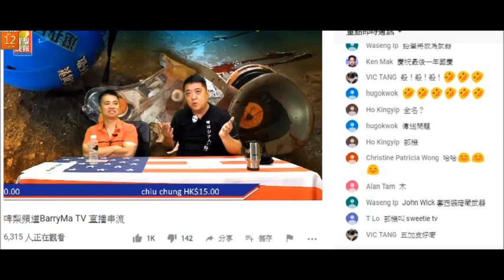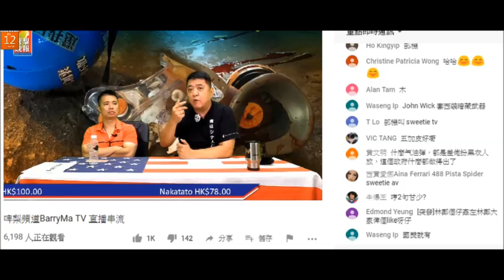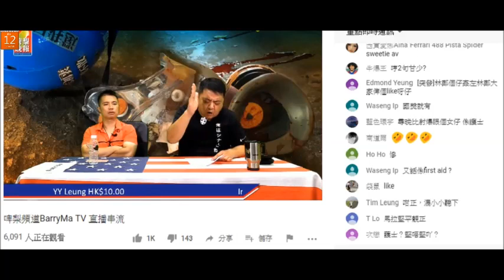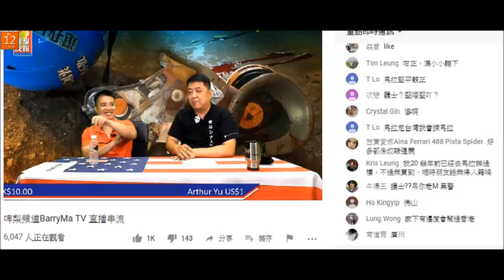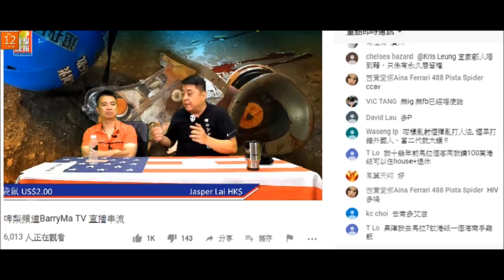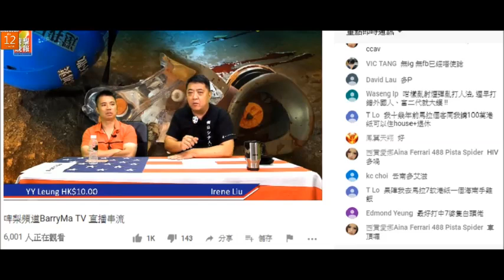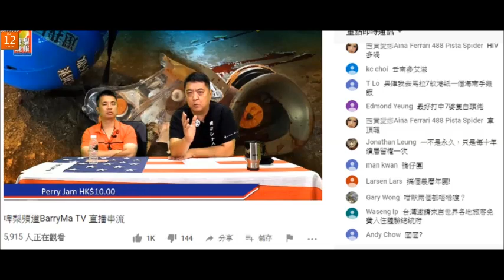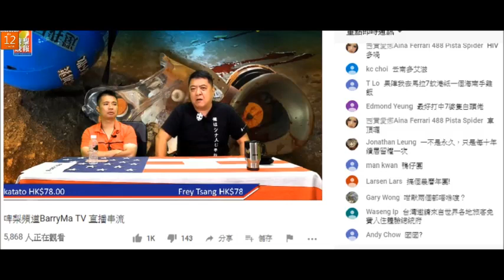20190812 啤梨晚報撚屌馬健賢鳩吹好多腦殘問大馬樓又搞12月大馬團，又吹1個禮拜收唔到30件就唔搞，又吹有獨家嘢賣，6月吹過有獨家盤7月去睇但無料到。最後衝刺呃腦殘錢